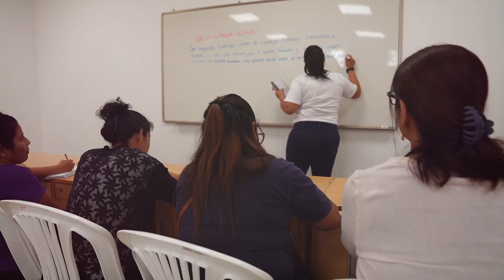MANZANA DE CUIDADOS - 100 DÍAS DE GESTIÓN